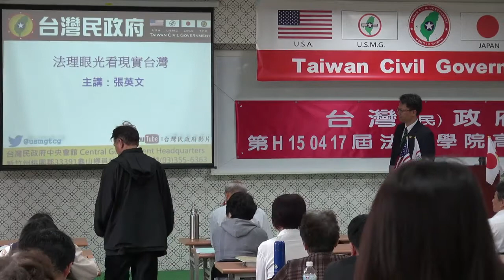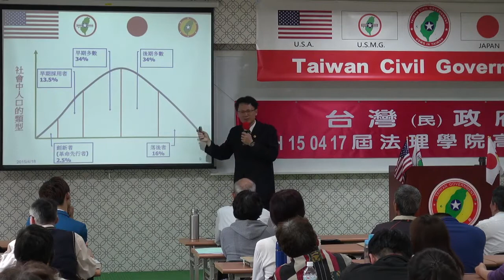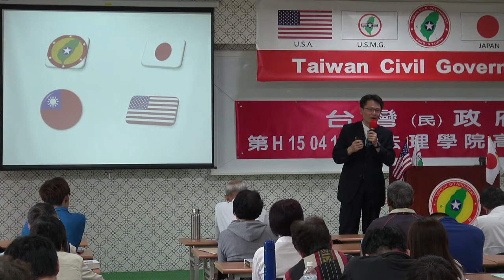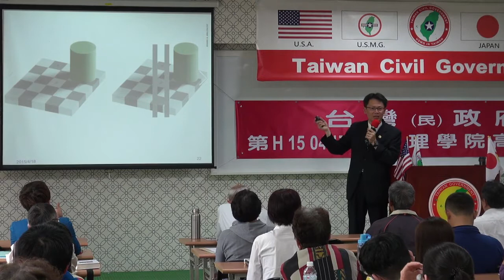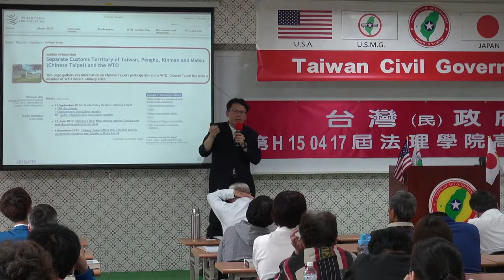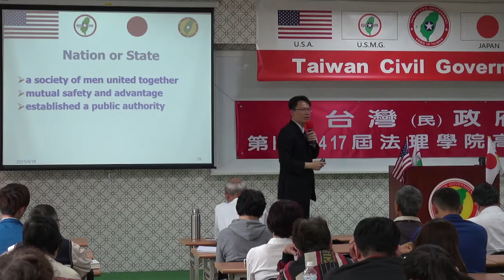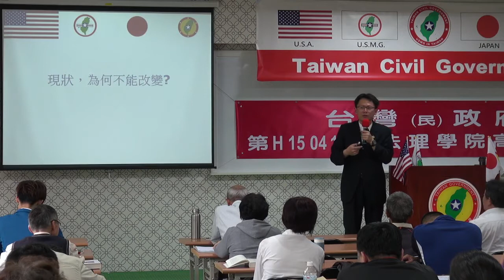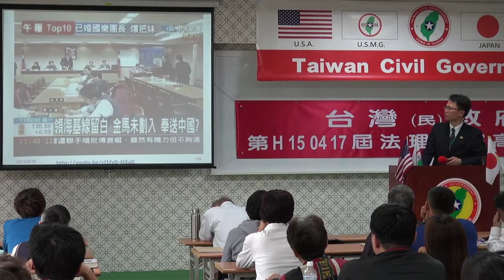150418-4-法理眼光看現實台灣-張英文-台灣民政府第H150417屆高級行政參議班